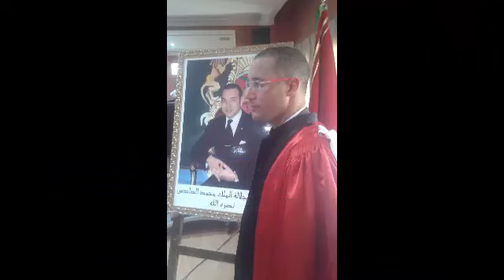فيديو مركب لصور الدكتور "الحسين بكار" لنيل دكتوراه في القانون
فيديو مركب لصور الدكتور "الحسين بكار" لنيل دكتوراه في القانون  بكلية الحقوق بمراكش يوم 4 أكتوبر 2019